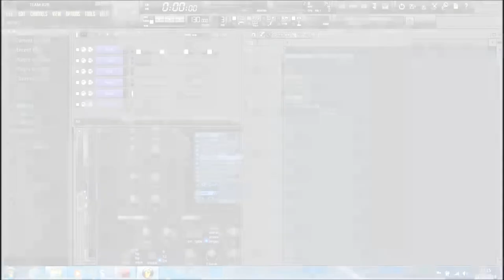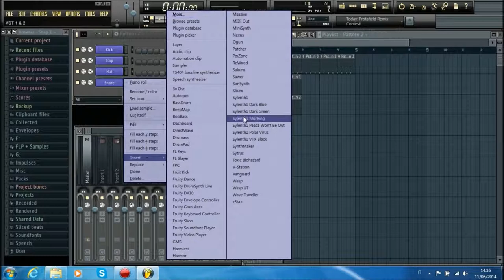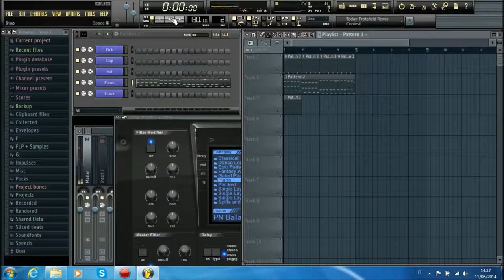Dj Russo - Tutorial #16 How Save In MIDI